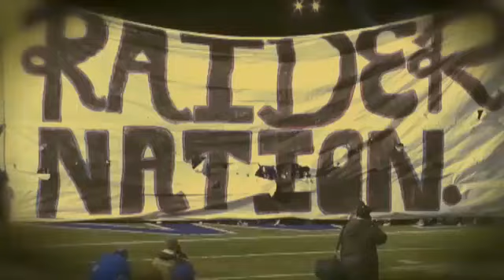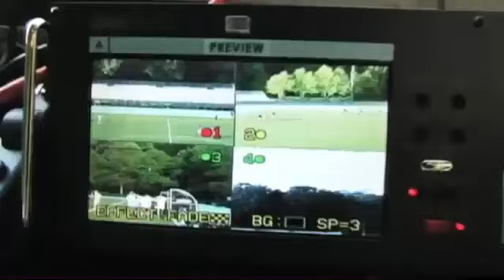Football - Aptos vs. Valley Christian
Tune in Saturday, December  1, at  6:00 PM EST to see Aptos vs. Valley Christian Football  Championships LIVE at Independence High School, San Jose, California.

Participants
Valley Christian  High School, Aptos  High School

Produced By CIF Central Coast